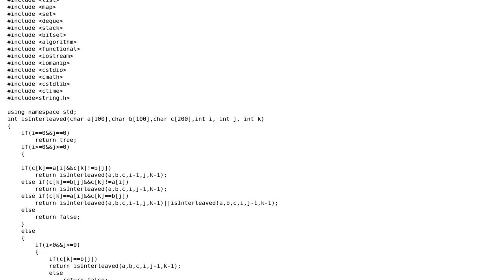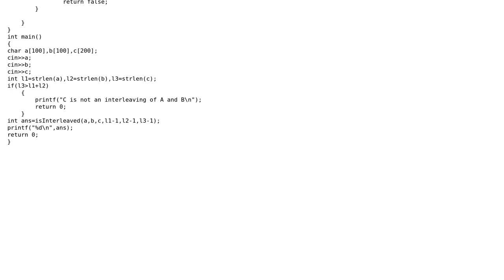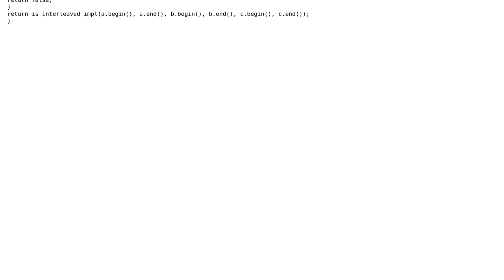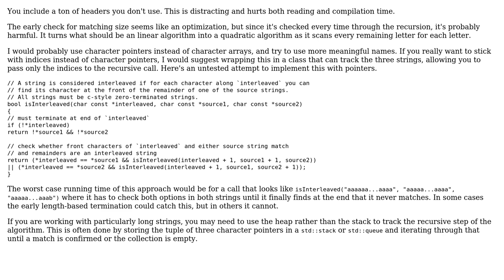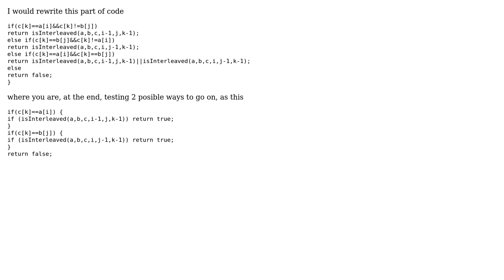To check if a string C is an interleaving of A and B Code (3 Solutions!!)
To check if a string C is an interleaving of A and B Code

With thanks & praise to God, and with thanks to the many people who have made this project possible! | Content (except music & images) licensed under CC BY-SA | Music | Images & others | With thanks to user Yuushi user vals user Michael Urman user Jamal user amiageek and the Stack Exchange Network Trademarks are property of their respective owners. You are responsible for your own actions.